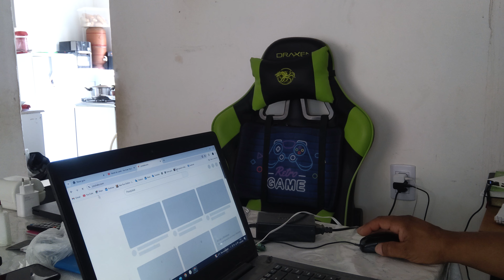URGENTE!TEMOS QUE AJUDAR ESSE AMIGO...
*VOCÊ SABIA?*
✅️A família Trabach está toda no youtube.
Venha fazer parte da família Trabach no youtube e ajude a crescer essa família.
Seja um membro da família Trabach se inscrevendo em todos os canais no youtube.
🔰Compartilha
💢WhatsApp  (MEU WHATTSAPP PARTICULAR) 👇
Fique bem informado sendo membro do Canal Edson Trabach  no WhatsApp 👇
✅️GRUPO NO TELEGRAN
EDSON TRABACH NO TELEGRAN
✅️Amigos(as)
Link Abaixo  para chamar o João Rei dos decos👇
✅️ *GRUPO 4*
*(GRUPO JOÃO REI DOS DECOS)*